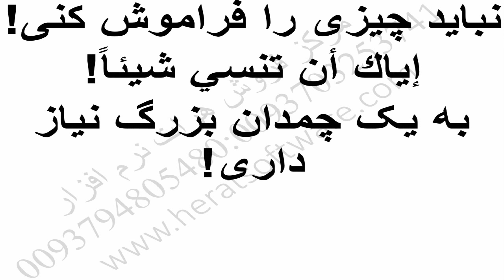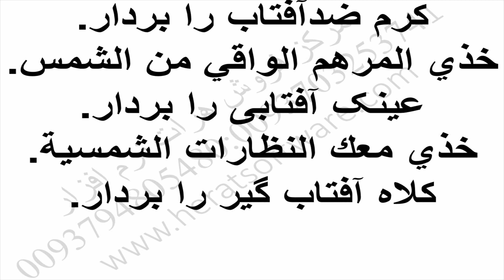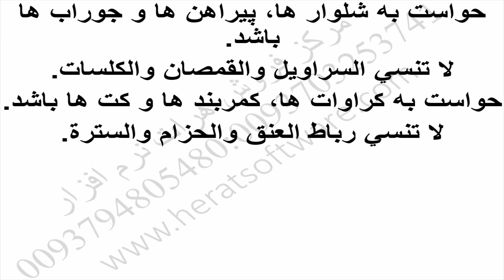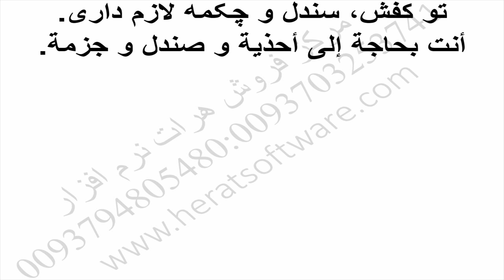کاملترین بسته آموزش گرامرعربی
کاملترین بسته آموزش گرامرعربی درس 47